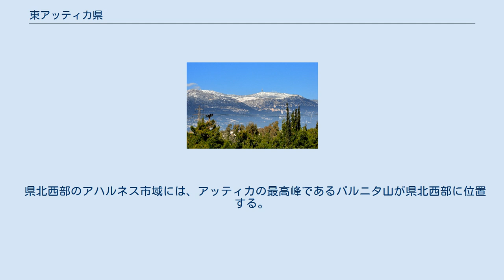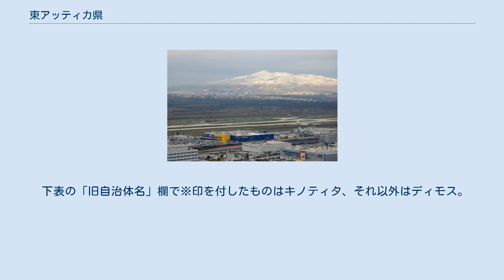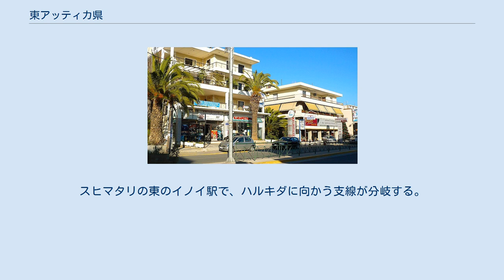東アッティカ県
東アッティカ県（ひがしアッティカけん、Ανατολική Αττική / Anatolikí Attikí）は、ギリシャ共和国のアッティカ地方を構成する行政区（ペリフェリアキ・エノティタ）のひとつ。
アテネの首都圏に含まれ、アテネ国際空港はこの県にある。
 アッティカ県の東部および北部を占める。
県都パリニはアテネから北北東へ約13kmの距離にあり、アテネから連担する市街の一部を構成している。
 アッティカ半島の先端部に位置しており、県の北・東・南はエーゲ海に面する。
県域には北アテネ県のペンデリ市が入り込んでいる。
 県北西部のアハルネス市域には、アッティカの最高峰であるパルニタ山が県北西部に位置する。
 山や丘陵の多い土地であり、海岸線も起伏が多い。
マラトナス周辺の沿岸部には広い平地がある。
また、マラトン西方には人造湖マラトン湖があり、アテネの水がめとなっている。
 人口1万人以上の都市には以下がある（人口はいずれも2001年国勢調査）。
 アテネから北北東へ約13kmの距離にある県都パリニや、アテネから北へ12kmの距離にあるアハルネスなどは、いずれもアテネから連担する市街の一部を構成している。
 東アッティカ県の自治体 東アッティカ県は、以下の自治体（ディモス、市）から構成される。
 現在の東アッティカ県の地域は、かつてアッティカ県（ノモス）に属する行政区（ノマルヒア）であった。
カリクラティス改革（2011年1月施行）にともない、地方（ペリフェリア）を構成する行政区（ペリフェリアキ・エノティタ）となっている。
 下表の「旧自治体名」欄で※印を付したものはキノティタ、それ以外はディモス。
 高速道路A6号線のアテネ国際空港インターチェンジ アテネ国際空港 アテネから北へ向かう主要な交通路は、本県の北西部を通過する。
 アテネ首都圏とテッサロニキを結ぶ幹線が県内を通過する。
スヒマタリの東のイノイ駅で、ハルキダに向かう支線が分岐する。